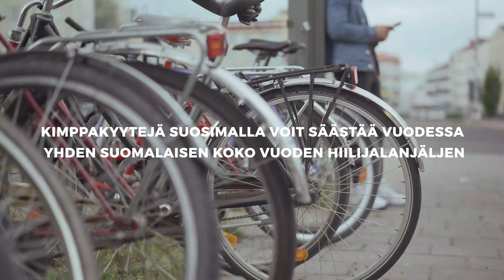Liikenne_pyöräily | Vastuullinen vantaalainen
Vantaa on asettanut tavoitteekseen olla hiilineutraali vuonna 2030, ja tässä ilmastoystävällisten liikkumismuotojen valinnalla on tärkeä osansa. Katso video, jolla pohditaan arjen liikkumista. Video on osa Vantaan kaupungin Vastuullinen vantaalainen -hanketta, jota rahoittaa Ympäristöministeriö.